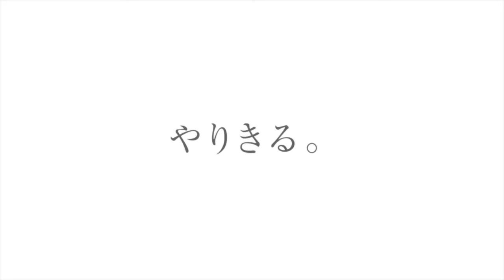亀久保 颯真 浜松日体高校サッカー部｜ジュニアアスリートプラス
浜松日体高校サッカー部、亀久保くんのインタビュー動画です。